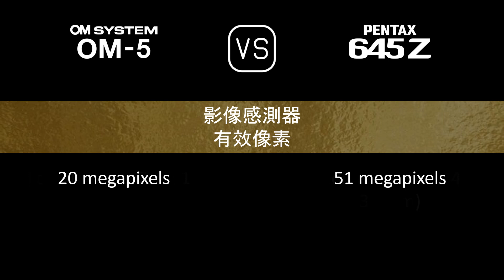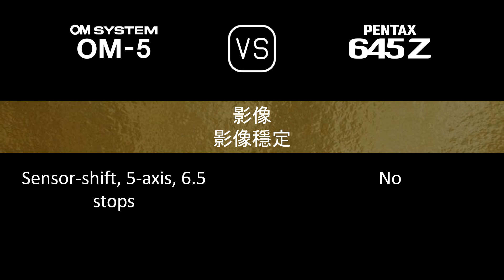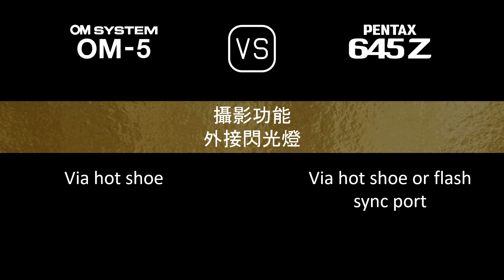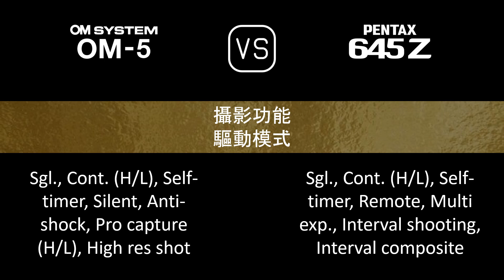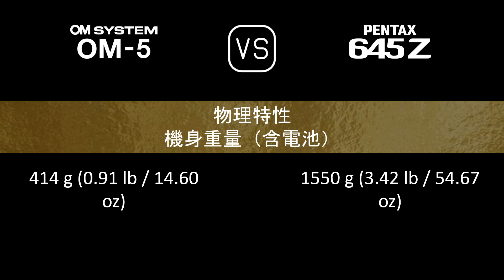OM SYSTEM OM-5 與 Pentax 645Z 的規格比較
本片是 OM SYSTEM OM-5 與 Pentax 645Z 的功能概述和規格比較 (comparison of specifications)，希望對您有所啟發。感謝您的支持。

00:24 推出
00:32 機身
00:41 影像感測器
01:05 影像
01:21 光學與對焦
01:50 屏幕
02:10 取景器
02:26 攝影功能
03:27 錄像功能
03:43 儲存
03:47 連接性
04:16 物理特性
04:36 雜項